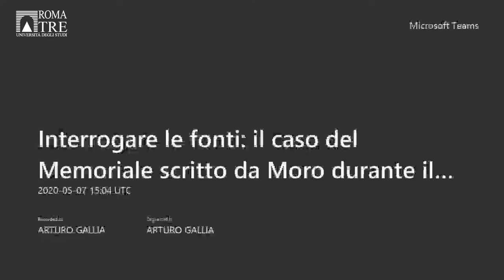Interrogare le fonti. Il caso del Memoriale scritto da Moro durante il sequestro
Lezione per il corso di Storia Moderna e Contemporanea - Uno sguardo rivolto al futuro.
Interrogare le fonti: il caso del Memoriale scritto da Moro durante il sequestro - prof. Michele Di Sivo (Archivio di Stato di Roma).